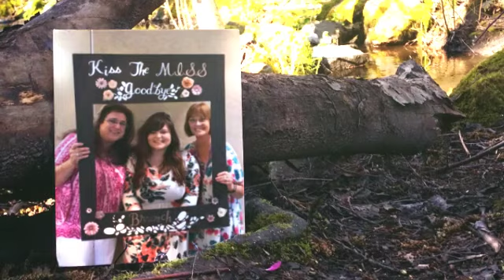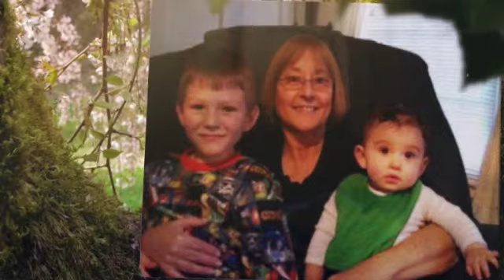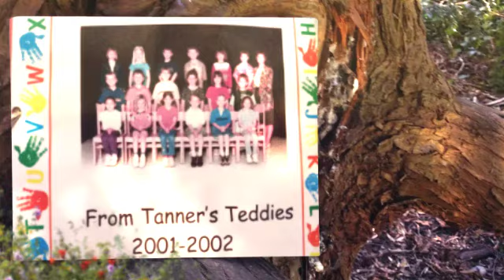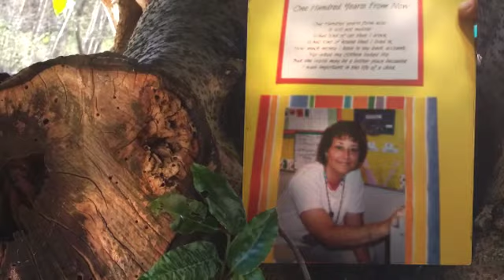Susan Tanner Retires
Wishing you the BEST Birthday EVER!!